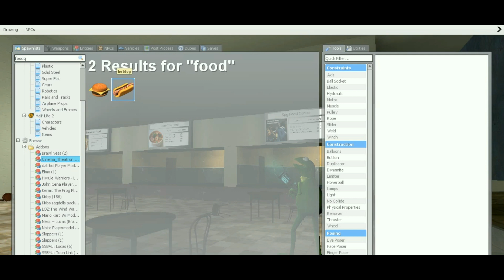Gmod Skits: Kermit Finds a Job (ft. MALPS)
WARNING: There are some glitches in this video, so please ignore those. It happened during the recordings. Probably happened because I was in a Google Hangouts call.

Also I don't know who the heck was spamming dislikes on this video, but because of that, I had to disable the ratings. Whoever is dislike spamming, please just leave me alone. Don't pick on me like that...

Kermit needs to pay his house bills because they're past due. If in 24 hours he doesn't get the money to pay, he'll lose his house, so Kermit went to find a job to earn money with some help of Elmo! First to comment will get hearted and pinned.